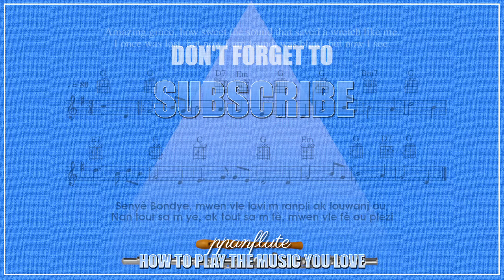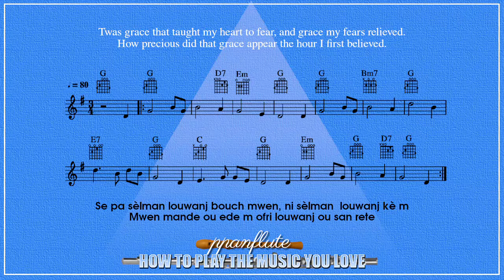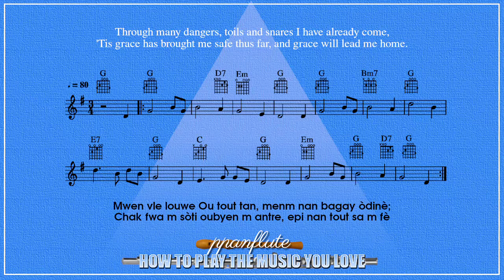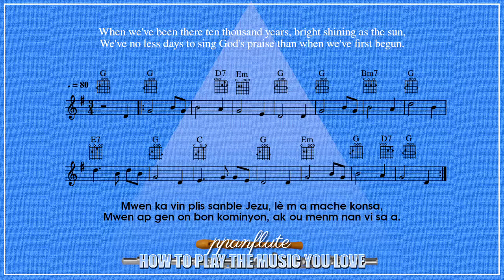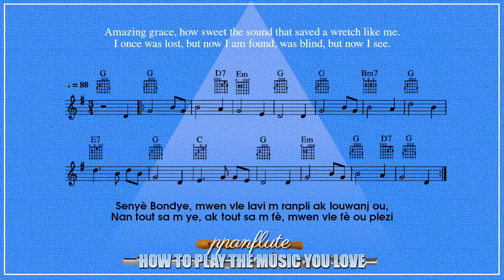AMAZING GRACE (HOW SWEET THE SOUND) (Free CHRISTIAN SHEET MUSIC, LYRICS, GUITAR CHORDS /Flute Cover)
0:00 Play-along Video Intro
0:37 Amazing grace how sweet the sound Sheet Music
4:19 Play-along Video Credits

ENGLISH LYRICS

Amazing grace, how sweet the sound that saved a wretch like me.
I once was lost, but now I am found, was blind, but now I see.

'Twas grace that taught my heart to fear, and grace my fears relieved.
How precious did that grace appear the hour I first believed.

Through many dangers, toils and snares I have already come,
'Tis grace has brought me safe thus far, and grace will lead me home.

The Lord has promised good to me His word my hope secures;
He will my shield and portion be, as long as life endures.

Yea, when this flesh and heart shall fail, and mortal life shall cease
I shall possess within the veil, a life of joy and peace.

When we've been there ten thousand years, bright shining as the sun,
We've no less days to sing God's praise than when we've first begun.

HAITIAN CREOLE LYRICS

Senyè Bondye, mwen vle lavi m ranpli ak louwanj ou,
Nan tout sa m ye, ak tout sa m fè, mwen vle fè ou plezi

Se pa sèlman louwanj bouch mwen, ni sèlman louwanj kè m
Mwen mande ou ede m ofri louwanj ou san rete

Mwen vle louwe Ou tout tan, menm nan bagay òdinè;
Chak fwa m sòti oubyen m antre, epi nan tout sa m fè

Fè tout sa mwen genyen nan mwen, kò m, nanm mwen ak lespri m
Kab chante louwanj ou Senyè, malgre m fèb e m piti

Se konsa Senyè, nan tout vi m mwen va glorifye Ou,
E m va kòmanse sou latè, chan ki pou syèl la tou

Mwen ka vin plis sanble Jezu, lè m a mache konsa,
Mwen ap gen on bon kominyon, ak ou menm nan vi sa a.

This is a Cover and Tutorial for "AMAZING GRACE”  with sheet music, original lyrics and guitar chords. Our goal is to bring you the most meaningful and touching music ever written, be it Classical, Traditional, Modern, Inspirational, Popular, etc. Our tutorials can be used for any melodic instrument: flute, recorder, oboe, clarinet, saxophone, etc.

FEATURED VIDEOS

AMAZING GRACE
(Free SHEET MUSIC, LYRICS & GUITAR CHORDS) (Flute/Recorder Cover)

SONG'S AUTHORS